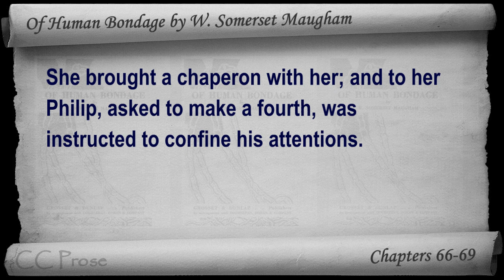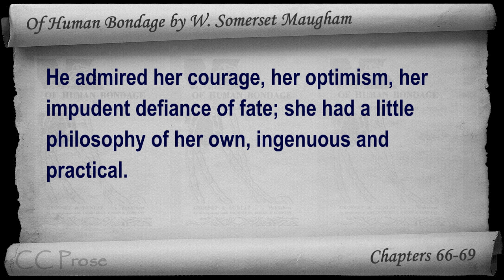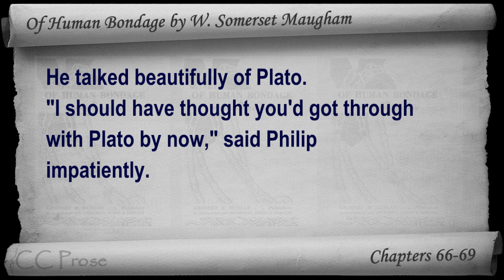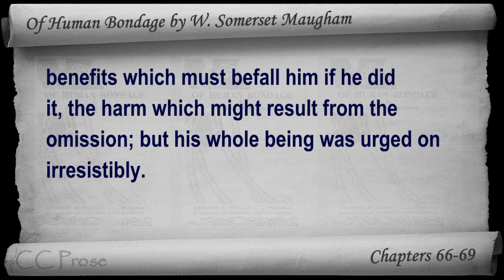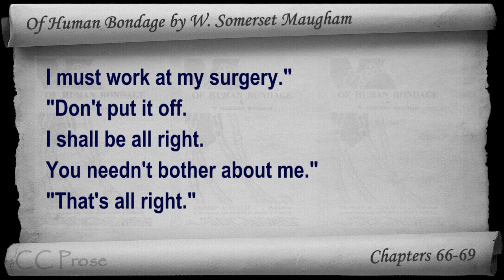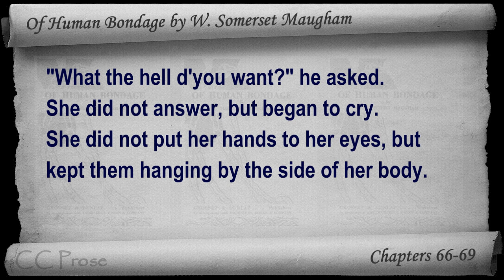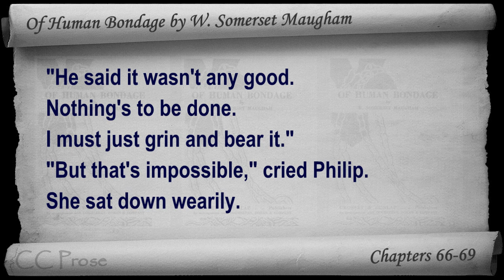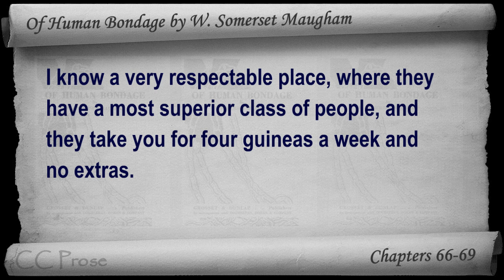Chs 066-069 - Of Human Bondage by W. Somerset Maugham